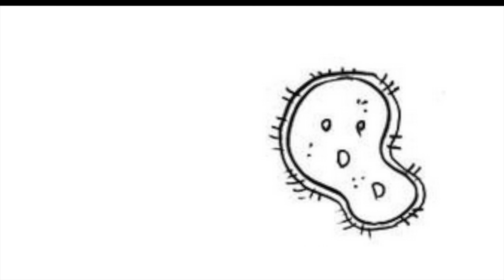Last Universal Common Ancestor (No Music)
Last Universal Common Ancestor w/o Music